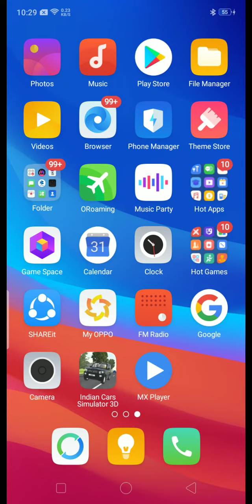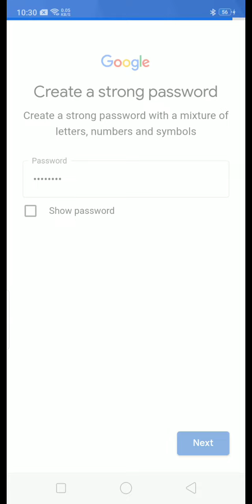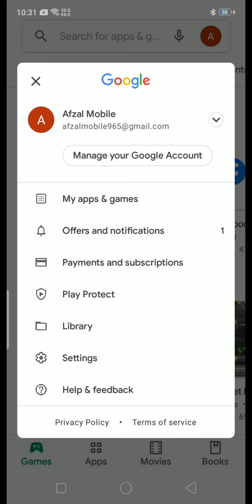How to make gmail account in 2022/ google account kaise banaye 2022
Hello friends aaj me aapko bataunga ki apne phone me gmail account kaise banaya jata hai

mobile word help

""ʜᴇʟʟᴏ ꜰʀɪᴇɴᴅꜱ""
ᴍᴇʀᴀ ᴠɪᴅᴇᴏꜱ ʙᴀɴᴀɴᴇ ᴋᴀ ᴍᴏᴛɪᴠᴇ yᴀʜɪ ʜᴀɪ ᴋɪ ᴀᴀᴩ ʟᴏɢᴏ ᴋᴏ ᴍᴏʙɪʟᴇ ʀᴇᴩᴀʀɪɴɢ ᴋᴀʀɴᴇ ᴍᴇ ᴋᴏɪ ᴩʀᴏʙʟᴇᴍꜱ ɴᴀ ᴀᴀyᴇ,

ꜰʀɪᴇɴᴅꜱ ʜᴀᴍᴀʀᴇ ᴄʜᴀɴɴᴀʟ ᴋᴏ ꜱᴜʙꜱᴄʀɪʙᴇ ᴋʀɴᴀ ɴᴀ ʙʜᴜʟᴇ ᴊɪꜱꜱᴇ ᴋɪ ᴍᴇ ᴀᴜʀ ʙʜɪ ɴᴇᴡ ᴠɪᴅᴇᴏ ʙᴀɴᴀᴜ.
ᴀᴜʀ ᴀᴀᴩ ʟᴏɢᴏ ᴋᴏ ꜱʜᴇʀᴇ ᴋʀᴜ
ᴊɪꜱꜱᴇ ᴀᴀᴩᴋᴏ ᴋɪꜱɪ ʙʜɪ ᴛᴀʀᴀʜ ᴋɪ ᴋᴏɪ ᴩʀᴏʙʟᴇᴍꜱ ɴᴀ ᴀᴀyᴇ ᴍᴏʙɪʟᴇ ʀᴇᴩᴀɪʀ ᴋʀᴛᴇ ᴛɪᴍᴇ,

ᴛᴏ ꜰʀɪᴇɴᴅ ᴊᴀʟᴅɪ ꜱᴇ ʜᴀᴍᴀʀᴇ ᴄʜᴀɴɴᴀʟ ᴋᴏ ꜱᴜʙꜱᴄʀɪʙᴇ ᴋᴀʀ ʟᴏ ᴀᴜʀ ʙᴇʟʟ ɪᴄᴏɴ ᴋᴏ ᴩʀᴇꜱꜱ ᴋʀɴᴀ ɴᴀ ʙʜᴜʟᴇ,

ᴀᴜʀ ᴀɢᴀʀ ᴠɪᴅᴇᴏ ᴀᴄᴄʜɪ ʟᴀɢɪ ʜᴏ ᴛᴏ ʟɪᴋᴇ ᴀᴜʀ ꜱʜᴇʀᴇ ᴋᴀʀᴇ,

ᴛʜᴀɴᴋᴜ,,